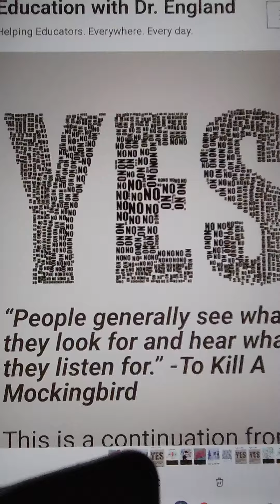소망의샘 TeleHope: 듣고 싶은 말들